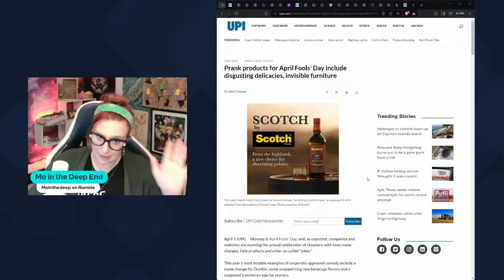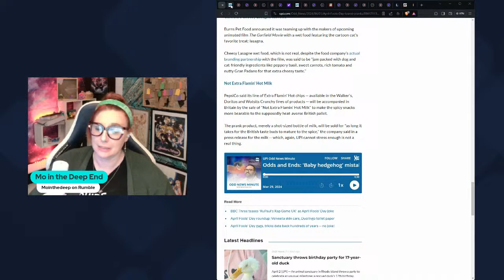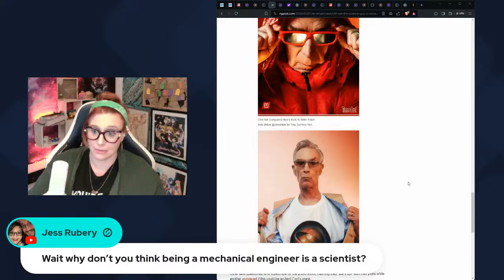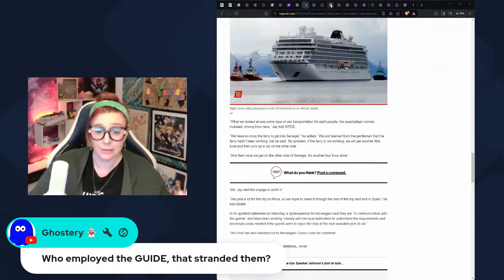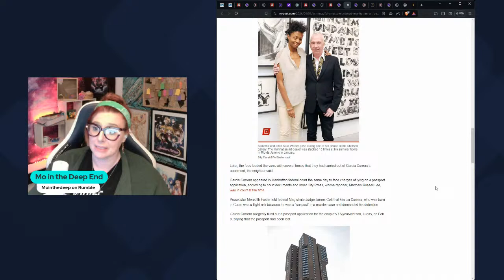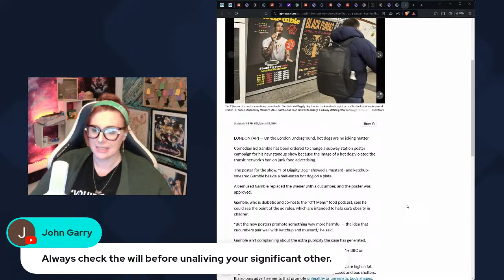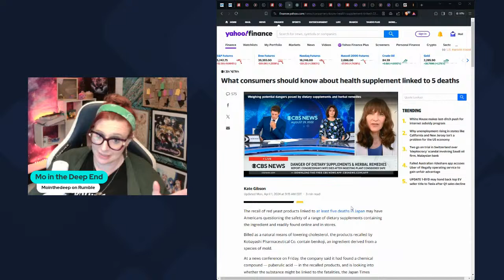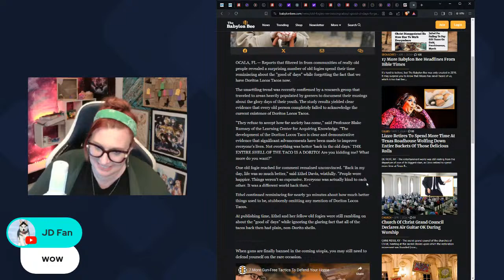Nightly Newsy News With Mo 4/2/2024